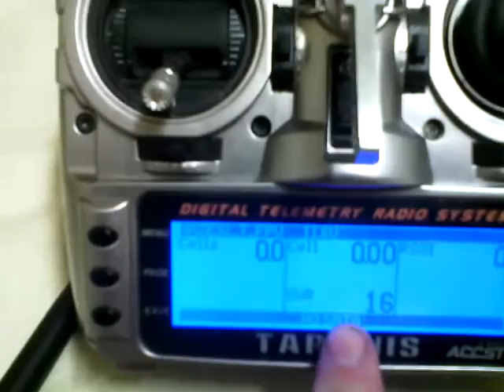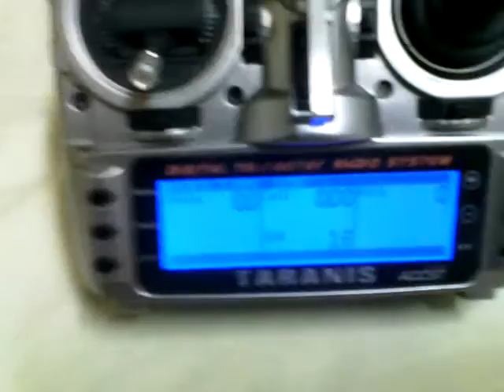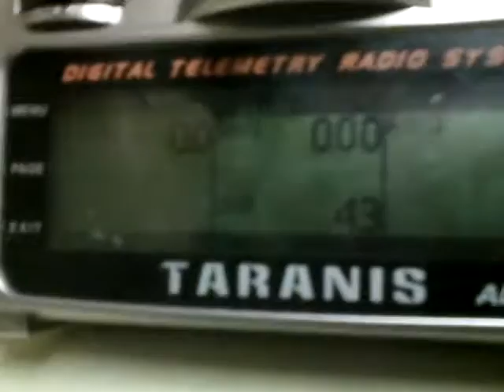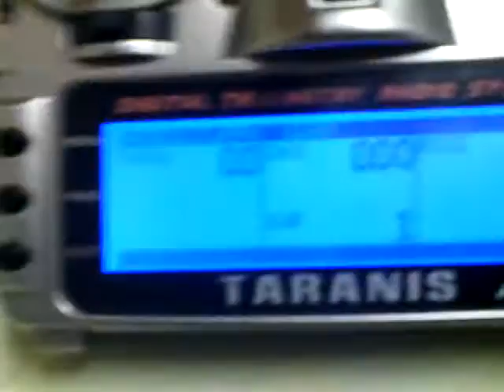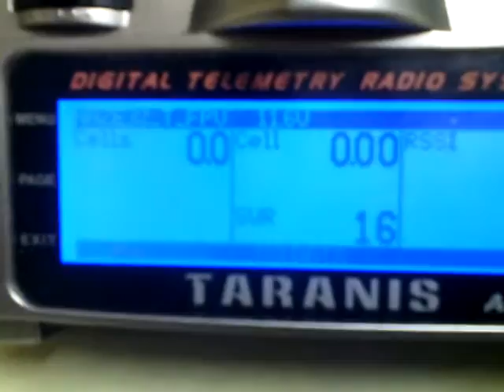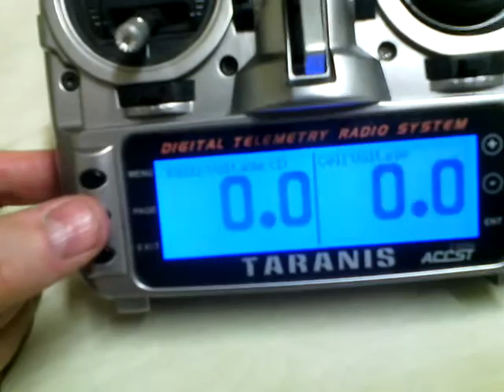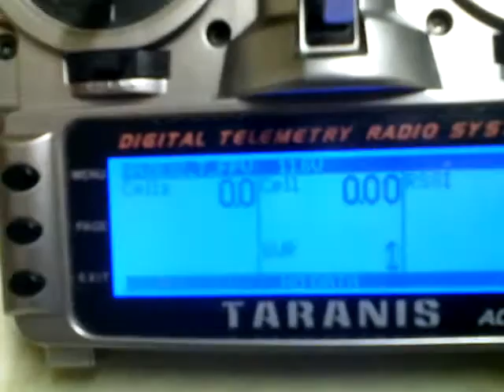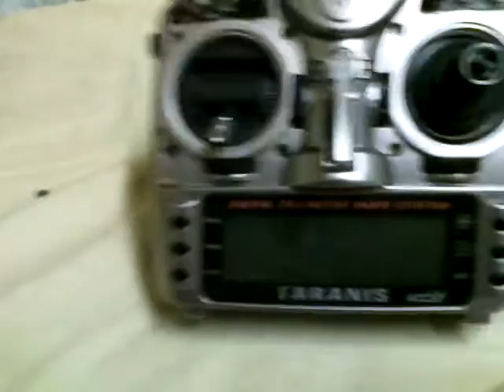SWR taranis radio antenna mod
SWR taranis radio    the numbers dropped when you remove the cover
see if you get the same results on yours